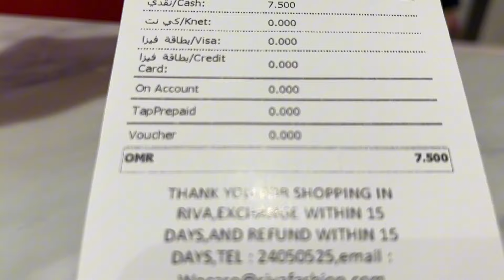مشترياتي /تغطية محل ريفا /لبس محجبات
تغطية سريعة ل اخر كولكشن لمحل ريفا بمسقط مول